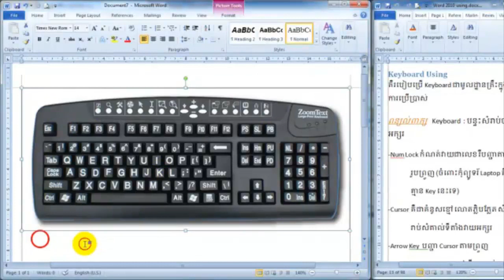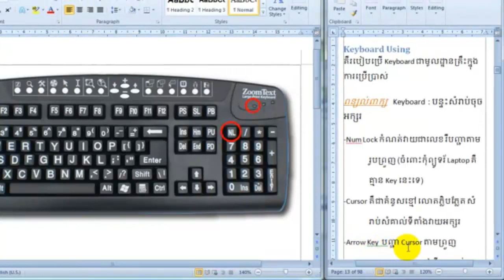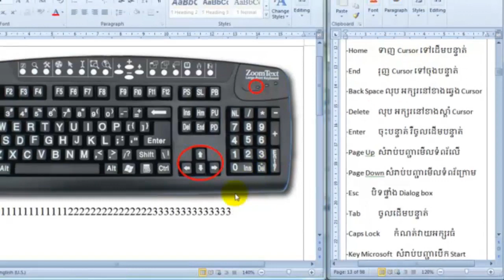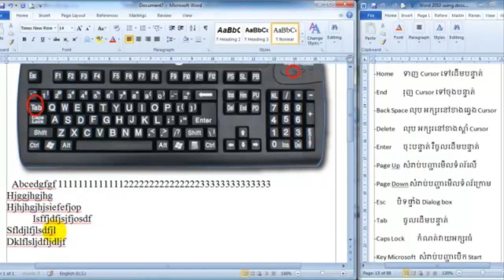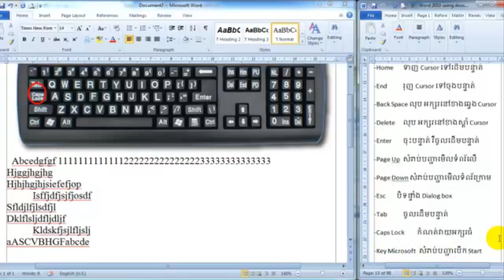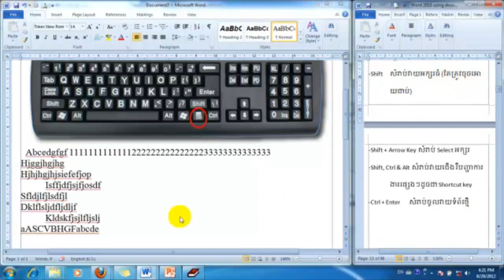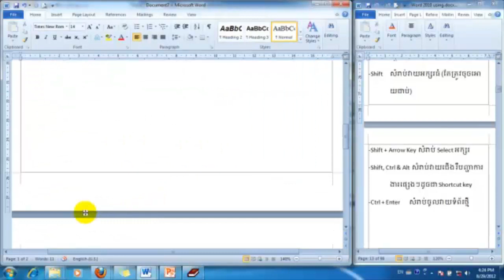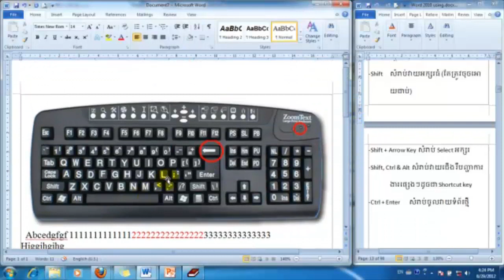Jack Club 17 keyboard using